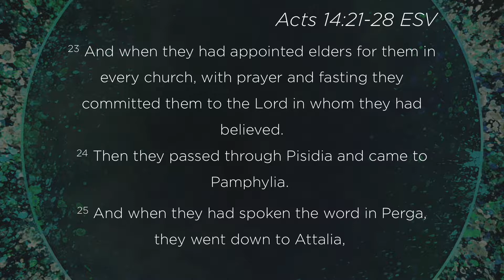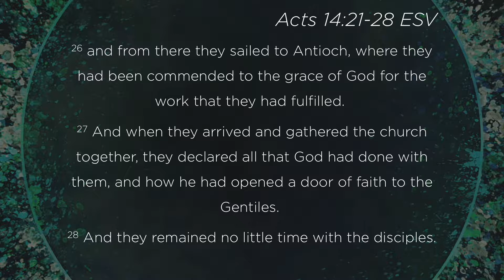The Strengthening of the Church